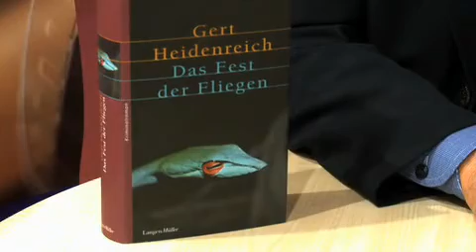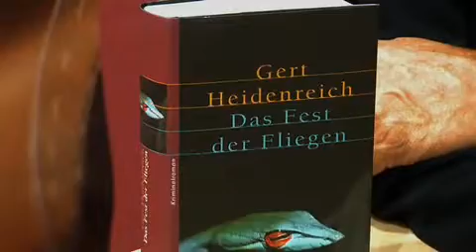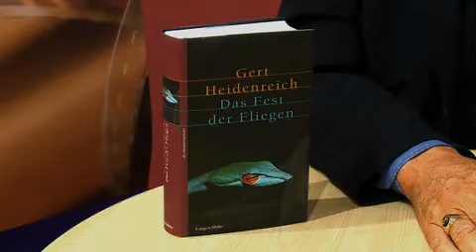Gert Heidenreich Video - Literaturfilm Interview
Interview mit Gert Heidenreich über sein Buch "Das Fest der Fliegen" präsentiert von Literaturfilm und buecher.de